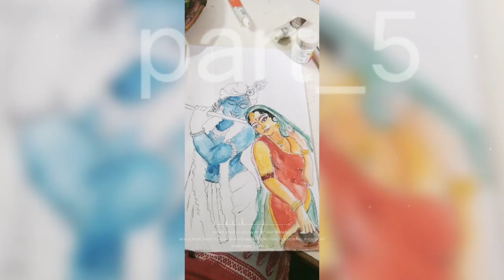step by step to art of radhe krishna.by watercolour.রাধাষ্টমী।।